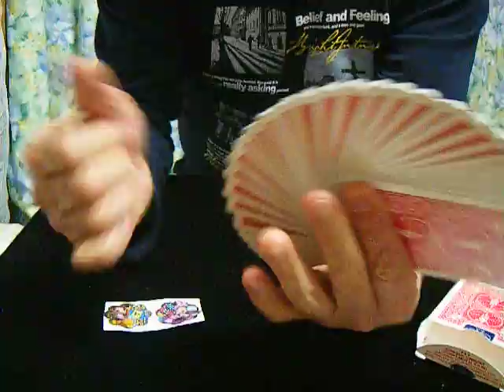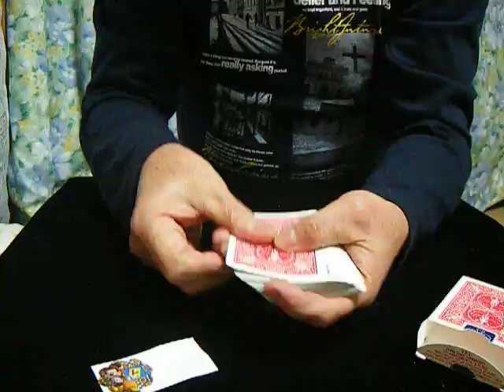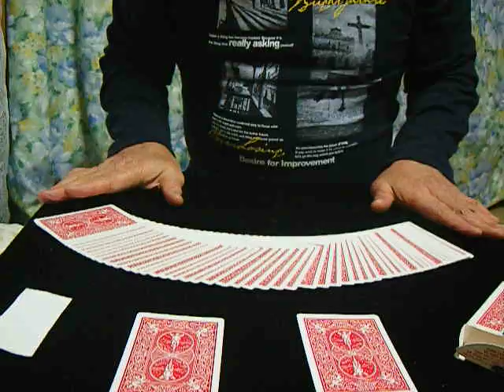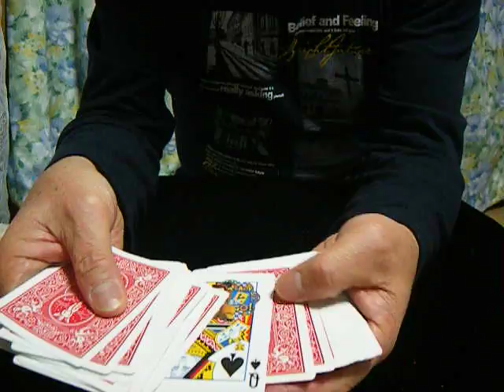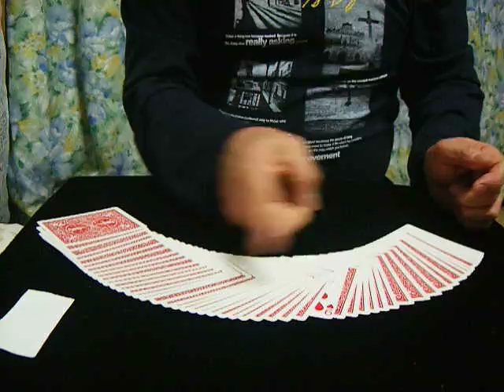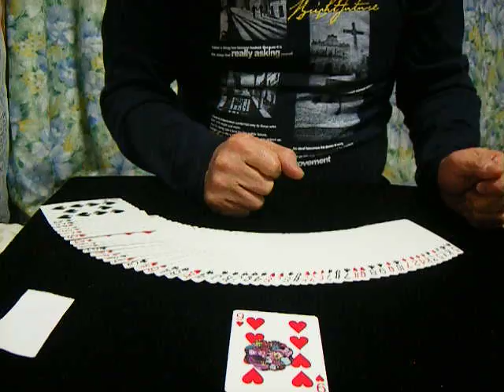No.9 メルヘンチックなマウス達のマジック.AVI Fairy-tale mouse Magic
ワッチンのマジック・手品

最近、ディズニーランドに行ってないなぁ・・・って思っていたら、急にミッキーマウスが懐かしくなりました。とてもメルヘンチックなミッキー&ミニー達には是非、私のマジックの世界に登場してもらおうと考えたのが、この作品です。(^O^)夢の世界をどうぞ、ご堪能下さい！
Recently, I thought I ... Naa do not go to Disneyland, suddenly Mickey Mouse became nostalgic. Very fairy-tale Mickey & Minnie We Come in, the thought trying to get appeared in my world of magic, this is work. (^ O ^) the dream of the world please, please enjoy!
by  Masami　Watanabe　presents

♫•*¨*•.¸¸♪✧ 関連動画♫•*¨*•.¸¸♪✧